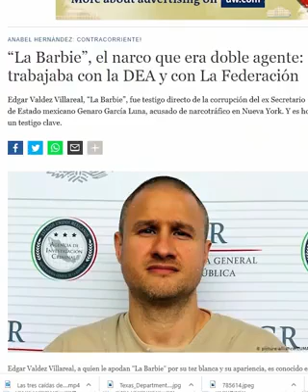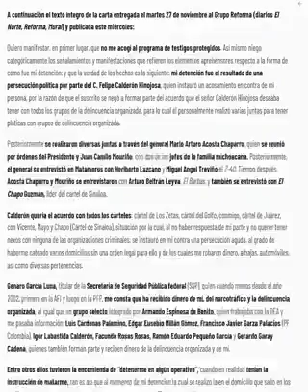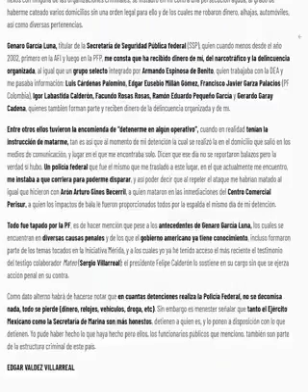La BARBIE era agente doble, informante de la DEA, envia carta a Anabel Hernández.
6 video0_2920